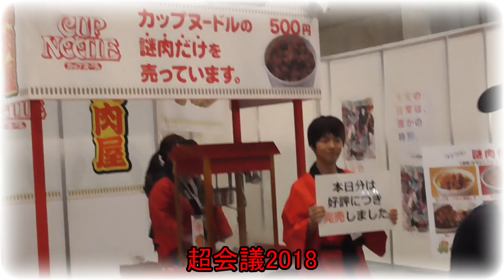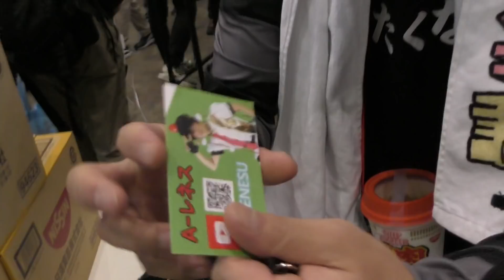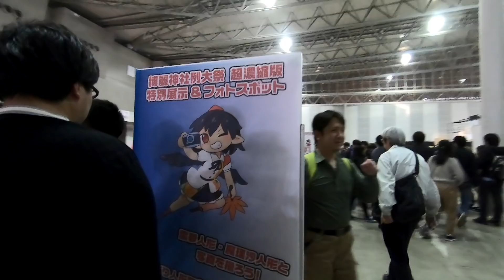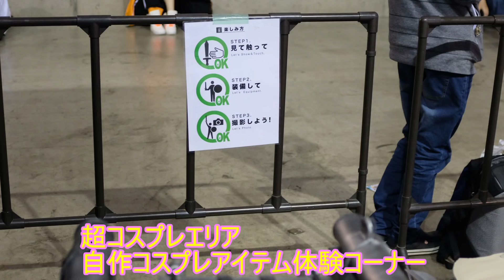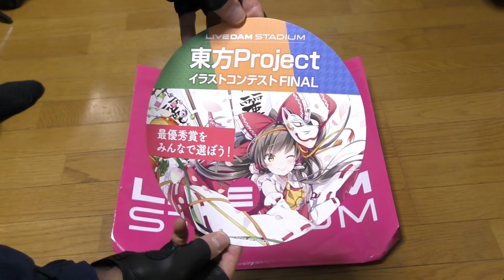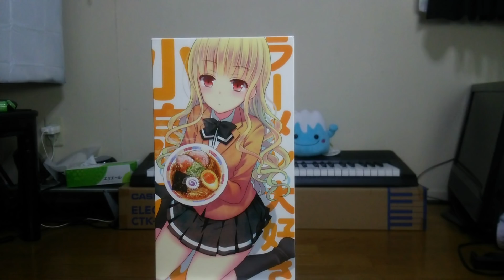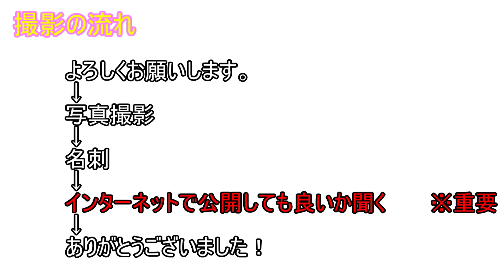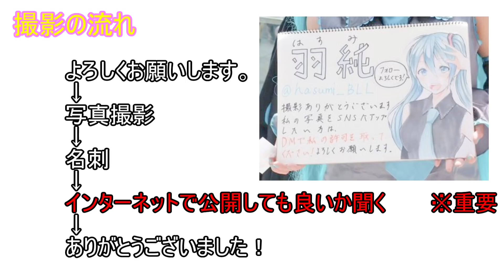【超会議2019】コスプレ参加★射命丸文(男の娘)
修正箇所
・なし